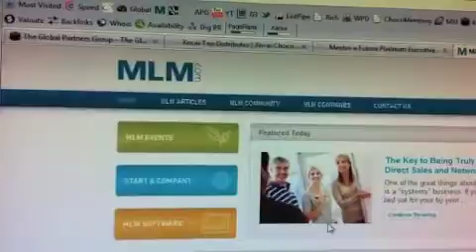SONG | jaycueaitch+adam+green | Dumfries & Galloway UK | Xocai-Salesman | by-health-canada